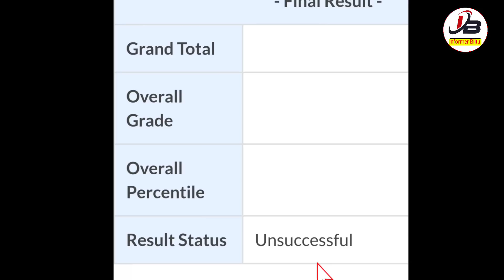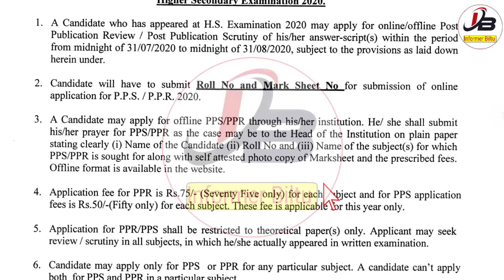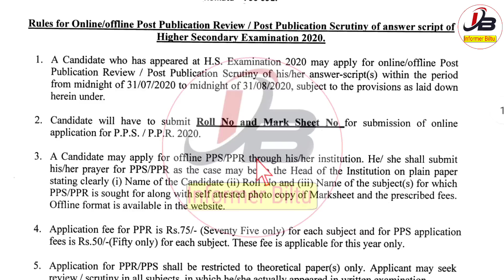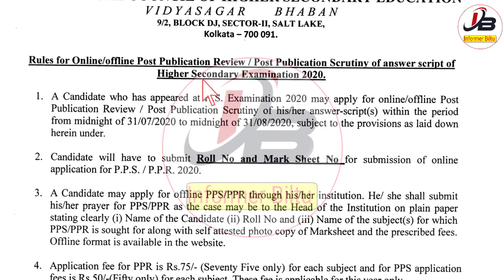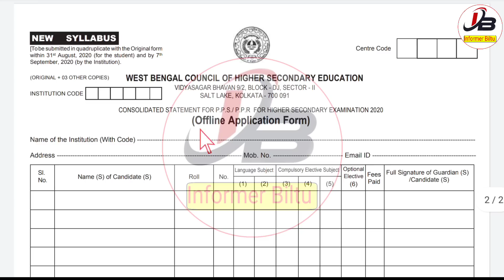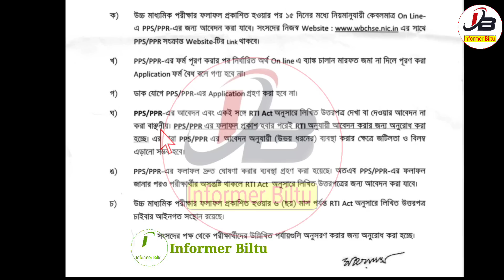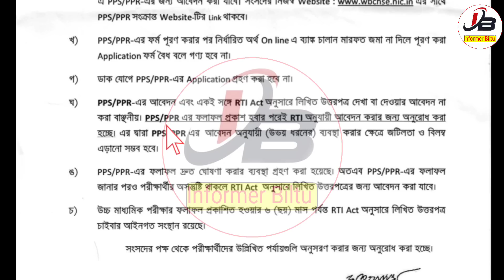hs result review 2022 | hs result unsuccessful | hs result pps/ppr | hs result unsuccessful problem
HS result 2022 HS result kivabe dekhbo 2022 HS result kivabe dekhbo HS result 2022 website HS result 2022 West Bengal higher secondary result 2022 higher secondary result উচ্চ মাধ্যমিক পরীক্ষার রেজাল্ট 2022 উচ্চ মাধ্যমিক রেজাল্ট কিভাবে দেখব